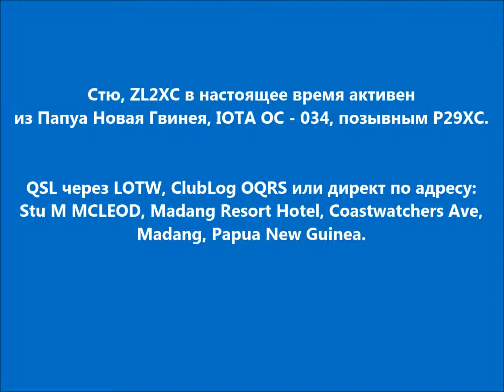P29XC Маданг Папуа Новая Гвинея. С сайта dxnews.com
Стю, ZL2XC в настоящее время активен из Папуа Новая Гвинея, IOTA OC - 034, позывным P29XC.